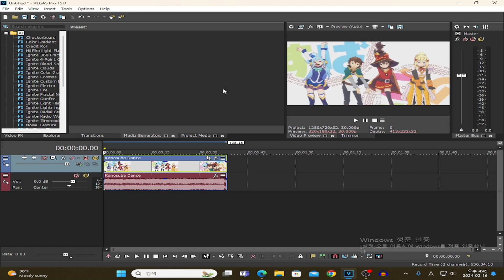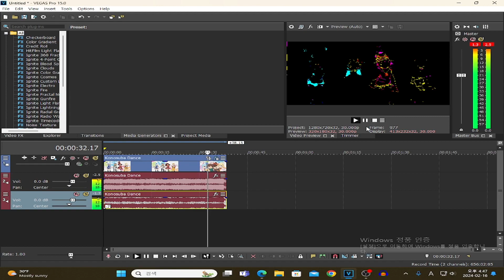[RQ] How To Make G Major 8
Request: @MilonDoge And @Raimuu-
Gift Of: